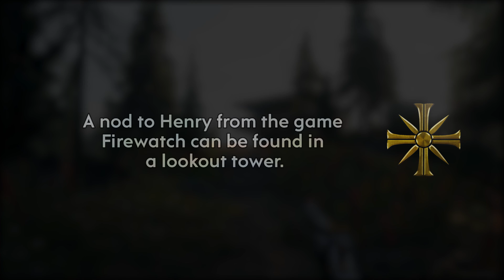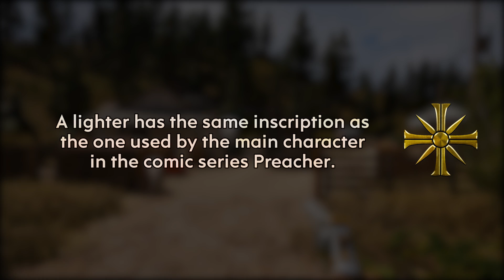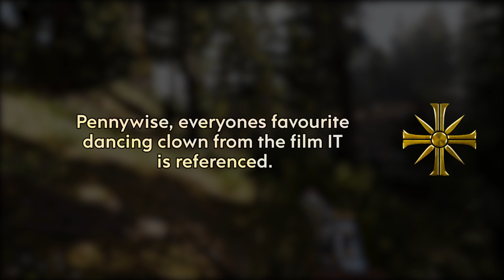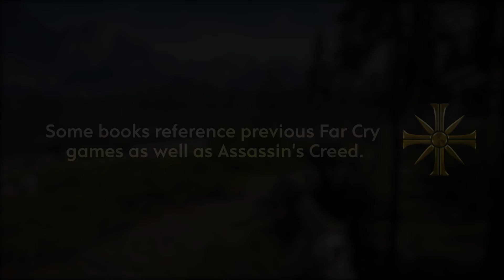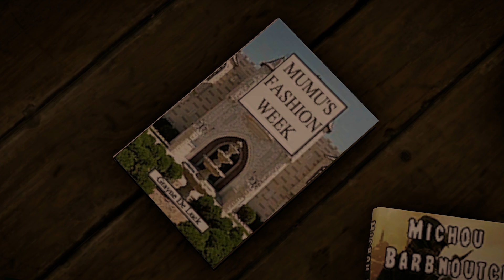The BEST Easter Eggs in Far Cry 5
Here are the Best Easter Eggs in Far Cry 5, I started this video last year but never finished it and so with Far Cry New Dawn releasing in just a few days I thought I'd go back and finish what I started, so I hope you enjoy!

Far Cry 5 is an action-adventure first-person shooter video game developed by Ubisoft Montreal and Ubisoft Toronto and published by parent company Ubisoft. The game is set in the fictional Hope County, Montana, where a preacher named Joseph Seed (portrayed by Greg Bryk) has risen to prominence. Seed believes that he has been chosen to protect the people of Hope County from an "inevitable collapse" and has established a congregation called the Project at Eden's Gate. Ostensibly, this is to fulfill his mission of leading the people to salvation; in reality, Seed is a radical preacher and Eden's Gate is a militaristic doomsday cult. Under his rule, Eden's Gate has used both coercion and violence to forcibly convert the residents of Hope County, and intimidation to keep them from contacting the outside world for help. When an attempt to arrest Seed ends with the abduction of several lawmen, the player is swept into the armed conflict between Eden's Gate and the remaining Hope County residents, who are organizing themselves into a resistance movement.